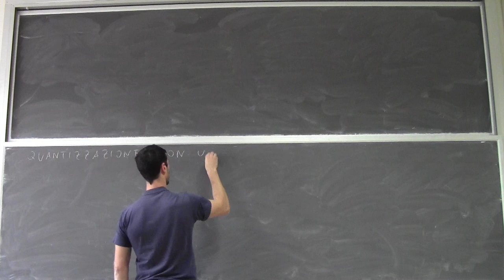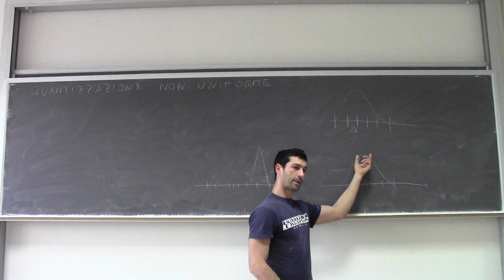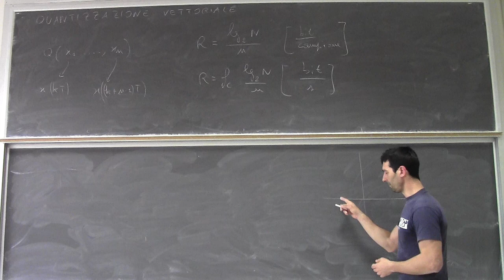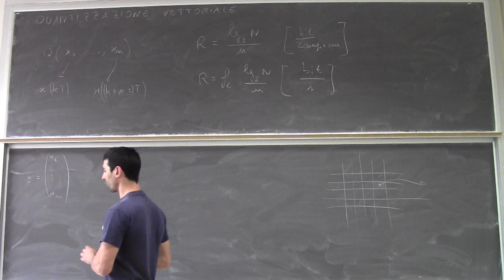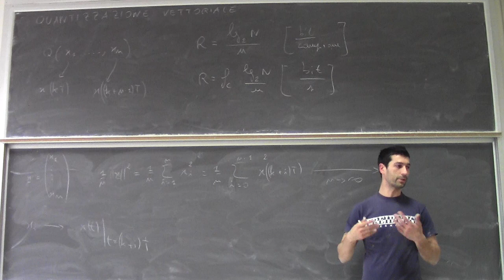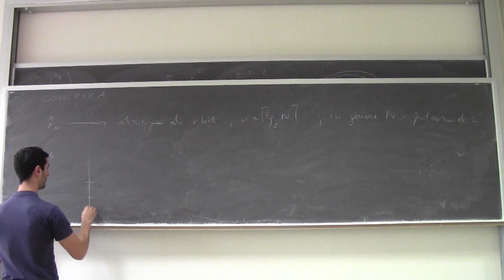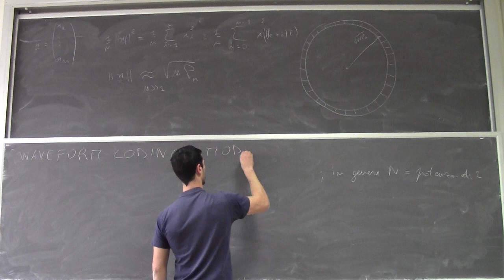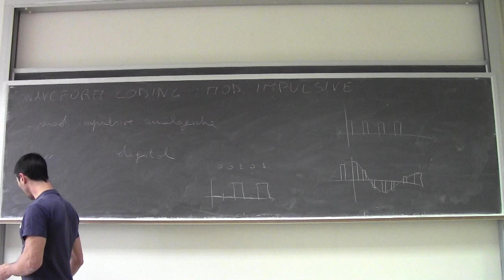Fondamenti di telecomunicazioni Lezione12b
Quantizzazione non-uniforme e quantizzazione vettoriale